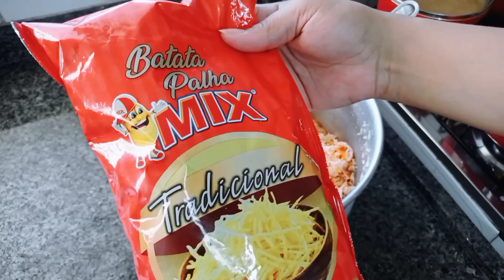Meu domingo almoço simples bolo de mandioca ainda não consegui arrumar o notebook 😔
Olá meu amor seja bem vindo a esse canal da vida real ✅